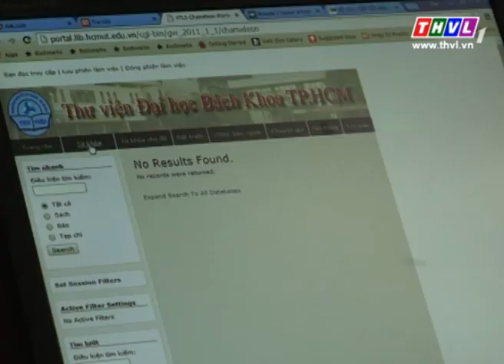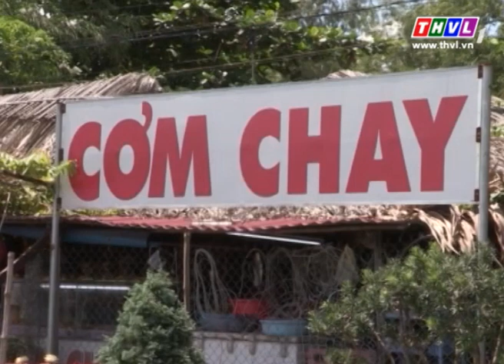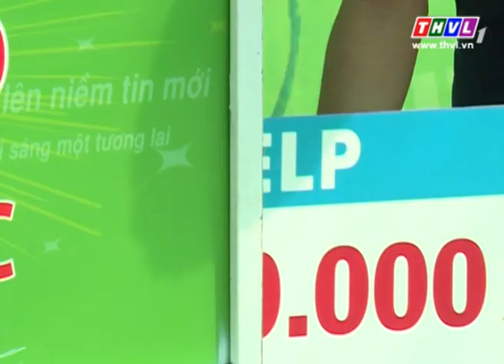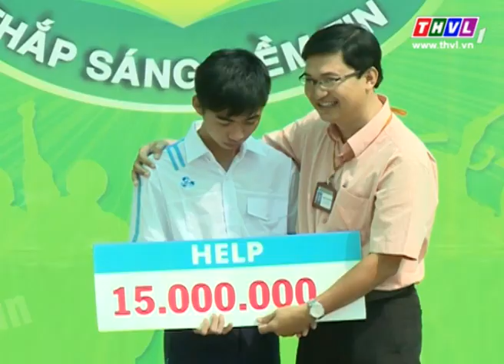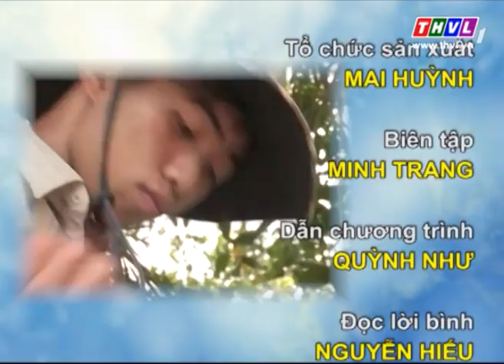THVL | Thắp sáng niềm tin – Kỳ 315: Em Nguyễn Hữu Ngọc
Chương trình phát sóng lúc 19h15 thứ hai hàng tuần trên kênh THVL1.